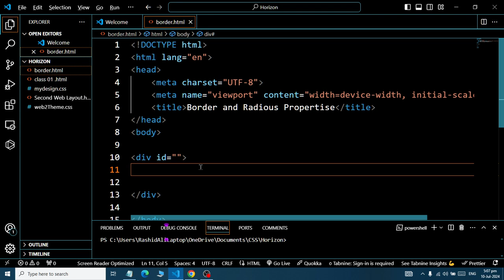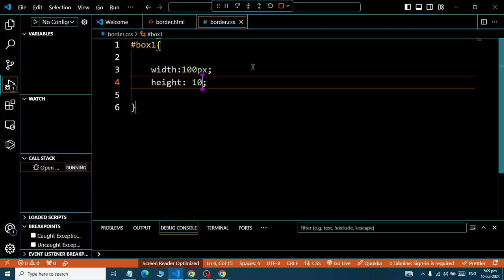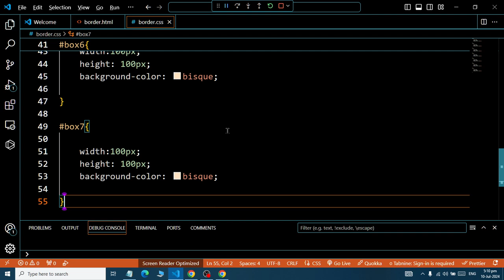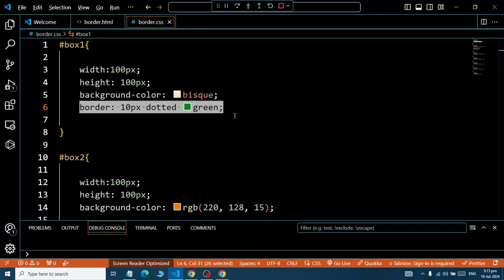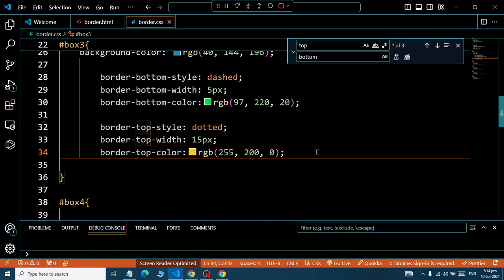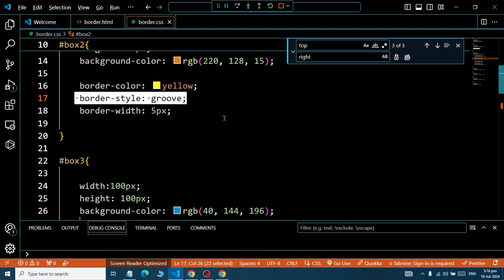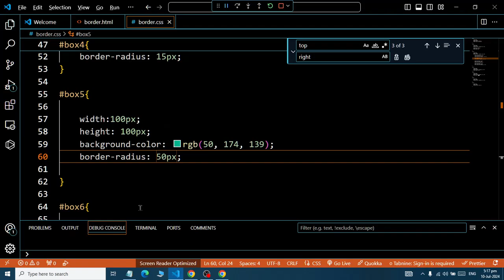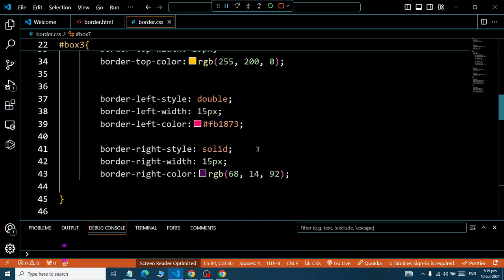Class 06 Applying Border and Border Raduius Propertise in CSS 2024